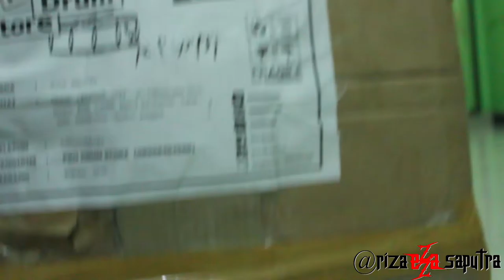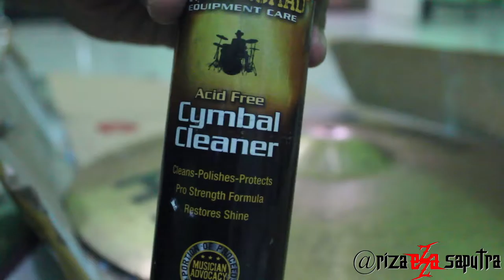unpacking my package #5 cleaning my meinl mcs ride 20" (second)